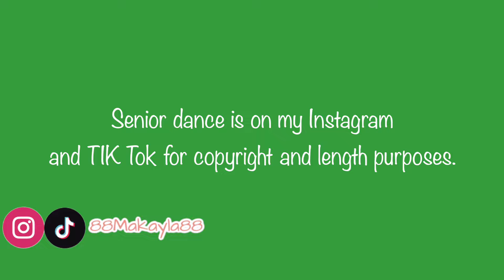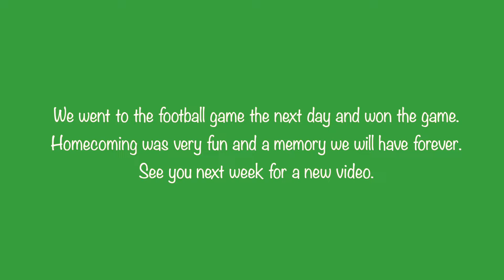2022 Senior Homecoming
Follow my lax Instagram - @makaylainguanta